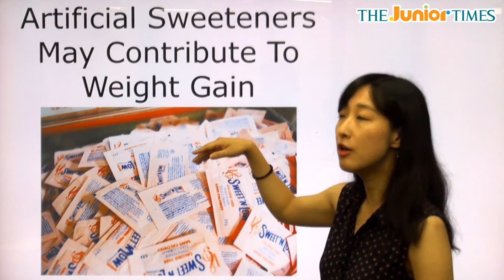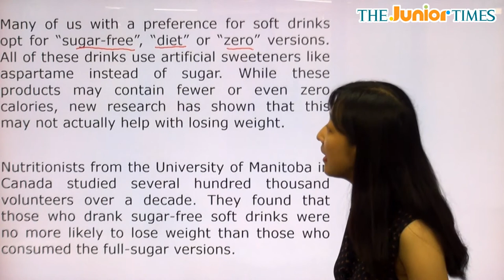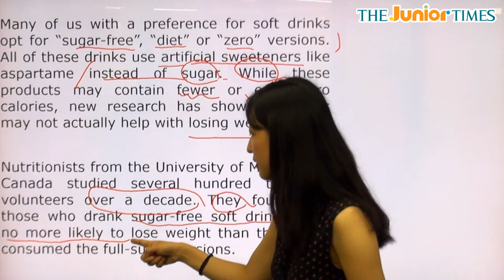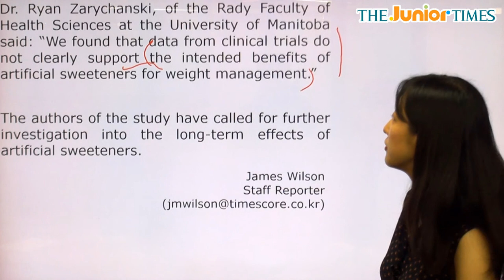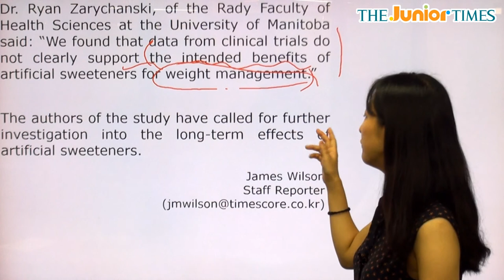Artificial Sweeteners May... - 전나리 선생님과 함께 하는 Hot Issue 동영상 강의 ( The Junior Times - No.693 )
인공조미료, 체중 증가에 기여할 수 있어